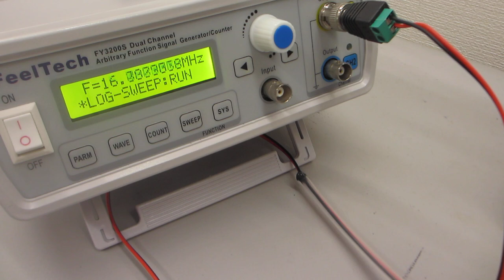オリジナル超音波プローブの、超音波伝搬現象に関するダイナミック特性を確認する実験（超音波システム研究所）